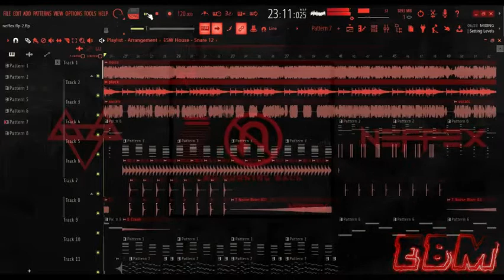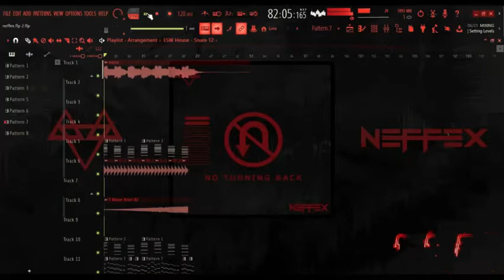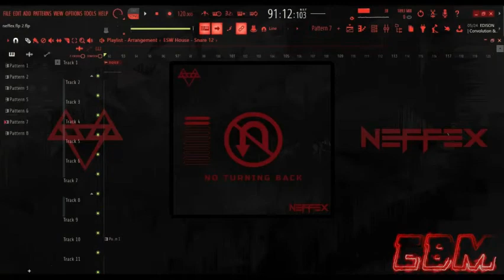NEFFEX - NO TURNING BACK [Copyright Free] Remix